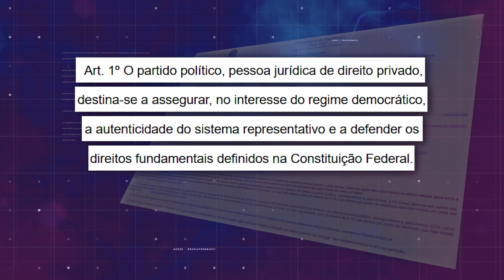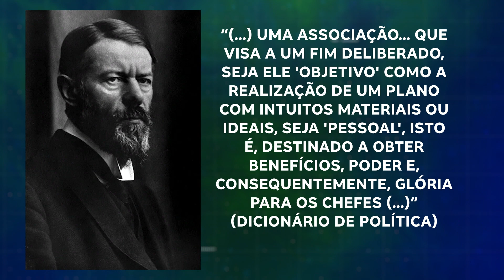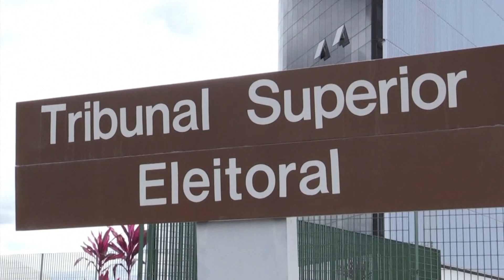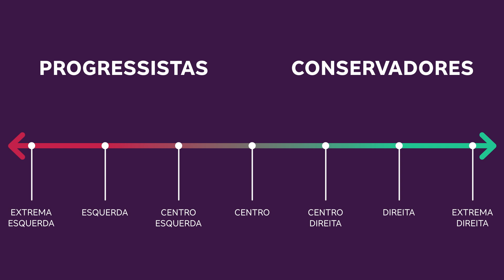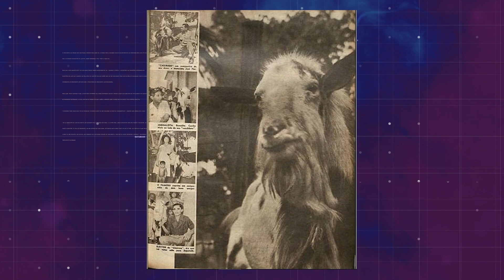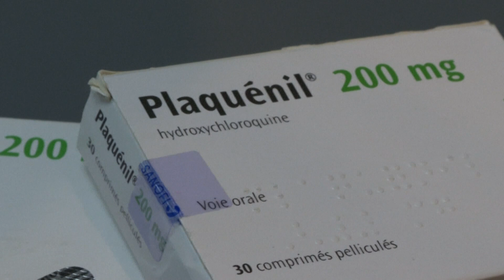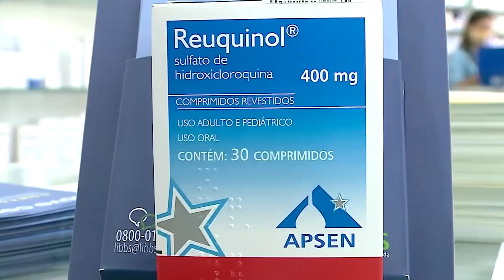Especial Tá Explicado - 19/09/2020